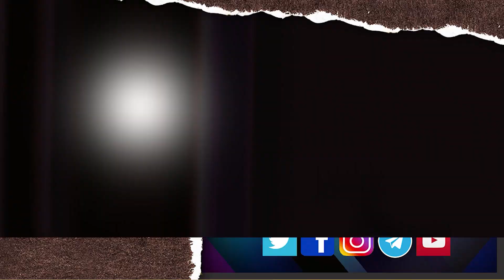Vikrant Rona Film Release Date Update | Kichcha Sudeep | Jacqueline Fernandez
Hello friend, today I am going to talk about vikrant rona release date details in this video.